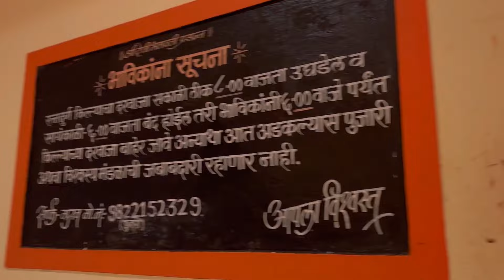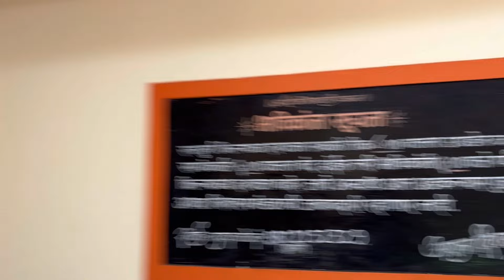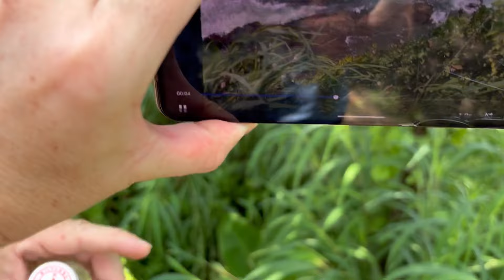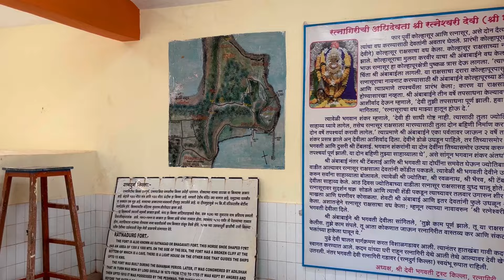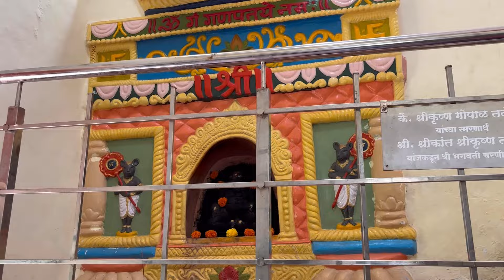Historical Fort and Temple in Ratnagiri, India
What an amazing place to experience and explore, going back in history 😊

Viewing the beautiful temple Shri Devi Bhagwati Mandir😍

Nature’s lover’s paradise ❤️